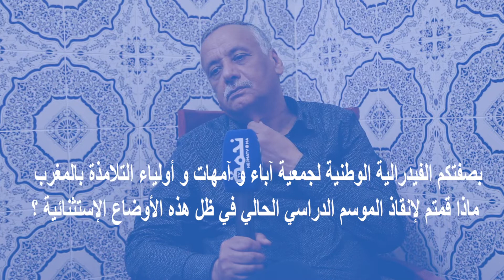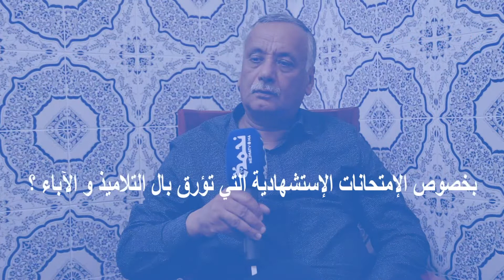هكذا سيتم إنقاذ الموسم الدراسي الحالي في ظل إضرابات الأساتذة المتعاقدين لتفادي الهدر الدراسي